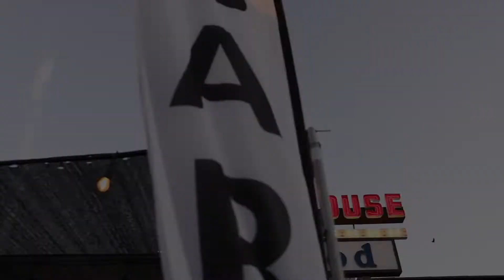EL GRAN COMBO DE PUERTO RICO, CHARLIE ZAA & PROFI BALOA Y SUS ADOLECENTES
STEVENS STEAK HOUSE OUTDOORS ARENA CONCERT SERIES
SEP 23RD & 24TH, 2022